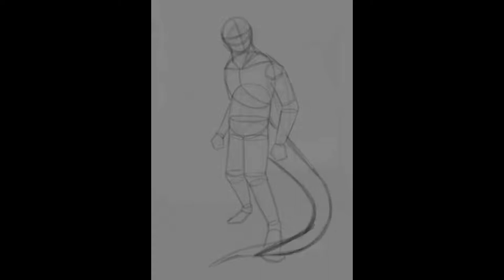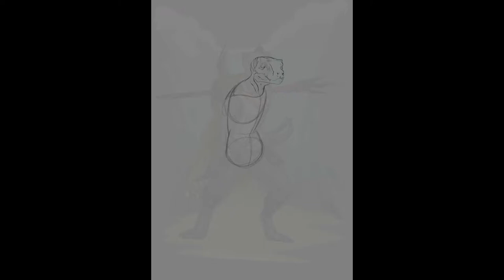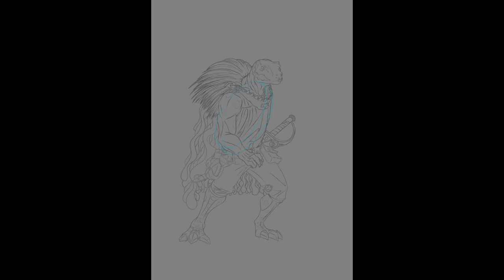Digital Painting 73 - Circle of Tides Druid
Artwork for Galder's Gazeteer
2020.
Art Director: Anthony Cerrato